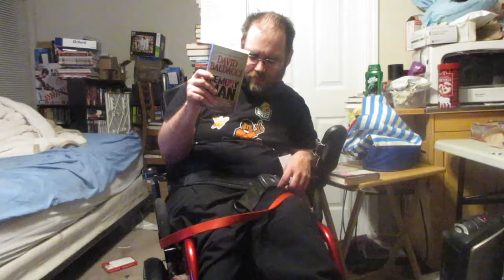First Book Haul of 2018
Woo Hoo!!! It's that time again Book Haul time!  This was my Christmas gift card haul trip What all did I get?  Watch and find out!